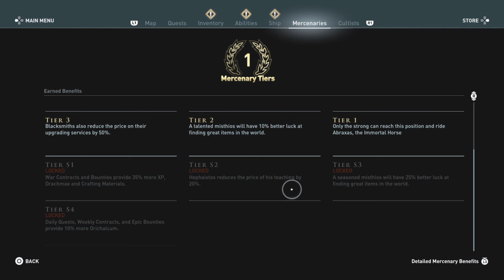Assassin's Creed® Odyssey_ Number 31